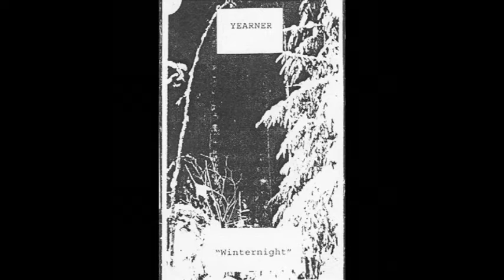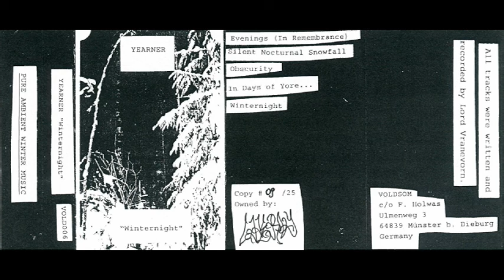YEARNER - Evenings (In Remembrance)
Album: Winternight